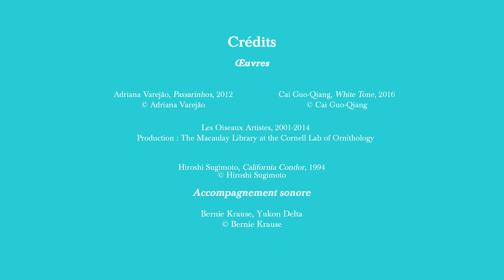Entretien avec Gabriela Carrillo & Mauricio Rocha - Le Grand Orchestre des Animaux - 2016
Du 2 juillet 2016 au 8 janvier 2017, la Fondation Cartier pour l’art contemporain présente Le Grand Orchestre des Animaux, inspiré par l’oeuvre de Bernie Krause, musicien et bioacousticien américain. L’exposition, qui réunit des artistes du monde entier, invite le public à s’immerger dans une méditation esthétique, à la fois sonore et visuelle, autour d’un monde animal de plus en plus menacé.

Né en 1965 à Mexico, Mauricio Rocha Iturbide est le fils de la photographe mexicaine Graciela Iturbide et de l’architecte mexicain Manuel Rocha Díaz. Il étudie l’architecture à l’Université nationale autonome du Mexique (UNAM), avant d’y enseigner pendant plusieurs années. Il mène par ailleurs ses propres projets artistiques en intervenant sur différents bâtiments et en exposant dans des lieux prestigieux, notamment l’Artists Space à New York en 1998. En 1991, il fonde son propre studio alors qu’il se lance dans la conception de la maison de sa mère. En 2012, après dix ans de collaboration, Mauricio Rocha s’associe à l’architecte mexicaine Gabriela Carrillo (née en 1978) pour créer l’atelier TALLER Mauricio Rocha + Gabriela Carrillo. Mauricio Rocha et Gabriela Carrillo travaillent sur des commandes privées et publiques, réalisent des projets de scénographies, des constructions éphémères et des interventions artistiques. Ils créent ensemble une architecture contemporaine sensible au contexte et aux problématiques environnementales actuelles en combinant matériaux locaux et technologies de pointe. Profondément attachés à l’enseignement, ils continuent à donner des conférences et à diriger des ateliers pour de jeunes étudiants ainsi que des séminaires spécialisés, au Mexique et à l’étranger. Leur travail a été présenté lors de diverses biennales nationales et internationales et publié dans de nombreux livres et revues d’architecture. Le studio TALLER Mauricio Rocha + Gabriela Carrillo a été récompensé par des prix prestigieux et a notamment reçu à deux reprises la médaille d’or de la Biennale d’architecture mexicaine, en 2004 pour la réalisation du marché de San Pablo Oztotepec (arrondissement de Milpa Alta, Mexico) et en 2010 pour la conception de l’école d’arts plastiques de l’université autonome Benito-Juárez à Oaxaca. En 2013, l’UNAM leur attribue la chaire universitaire extraordinaire Federico-Mariscal et, en 2014, ils font partie des « Emerging Voices » récompensés par l’Architectural League of New York.

Dans le prolongement de l’exposition présentée à la Fondation Cartier pour l’art contemporain, le site Internet vous invite à devenir à votre tour le chef d’orchestre du vaste ensemble musical de la nature.